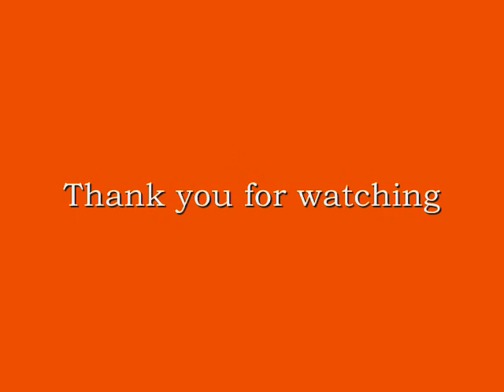InkjetFly R300 CIS Installation Video